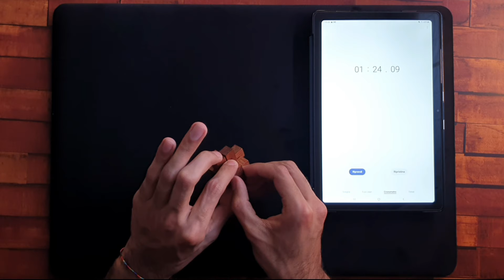RISOLVO IL MIO PRIMO ROMPICAPO!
Oggi inizia una nuova serie, ovvero quella tanta amata dei rompicapi, spero vi piaccia.